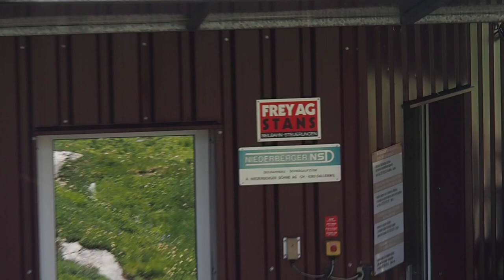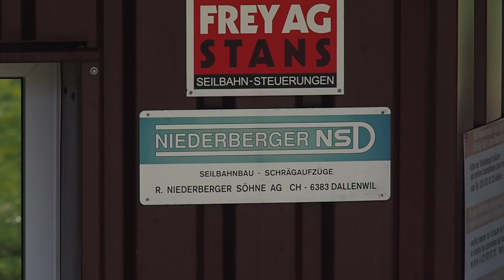Luftseilbahn Daubensee - Gemmi, Leukerbad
Talfahrt mit der Luftseilbahn Daubensee - Gemmi, Leukerbad/Schweiz. Erbaut 2003 durch Niederberger/Dallenwil mit 8-Personen Kabinen. Die Anlage ersetzte eine fix geklemmte Zweiersesselbahn von Baco, die 1980 hauptsächlich für den Wintersport (Ski Alpin sowie Langlaufloipen beim Daubensee) errichtet worden war.

Cable car Daubensee - Gemmi, Leukerbad/Switzerland. Built in 2003 by Niederberger/Switzerland.

Discesa a valle integrale con la cabinovia Daubensee - Gemmi, Leukerbad/Svizzera. Cabinovia costruita nel 2003 da Niederberger/Svizzera.

Téléphérique Daubensee - Gemmi, Leukerbad/Suisse. Construit en 2003 par Niederberger/Suisse.